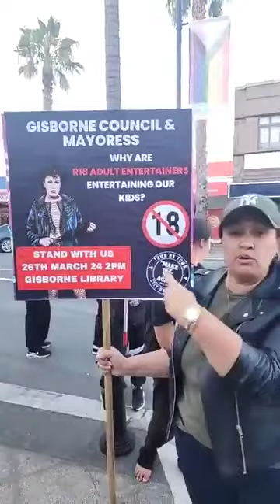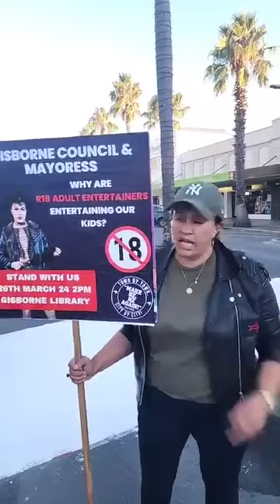Destiny Church Thugs Vandalise Rainbow Road Crossing